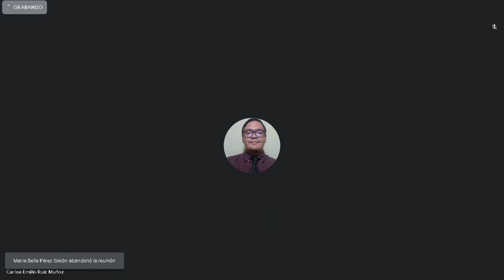Introduccion al derecho II 5/08/2021